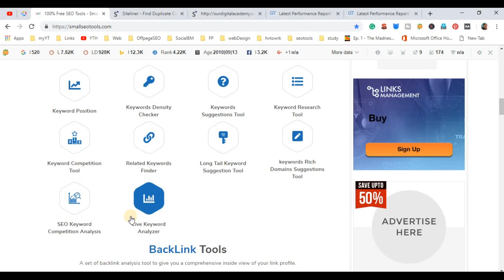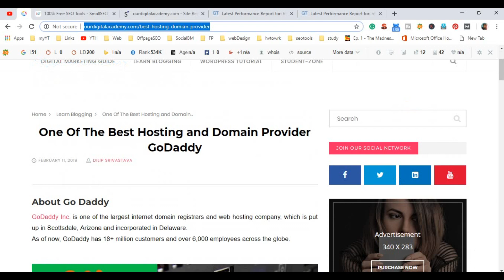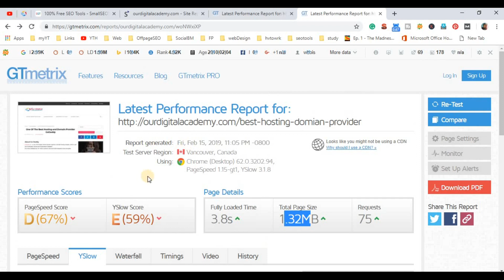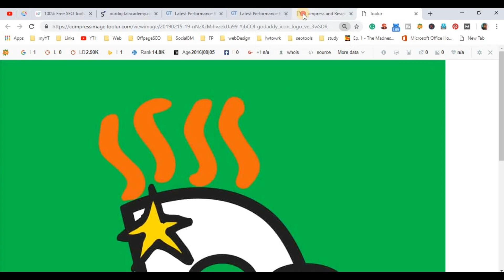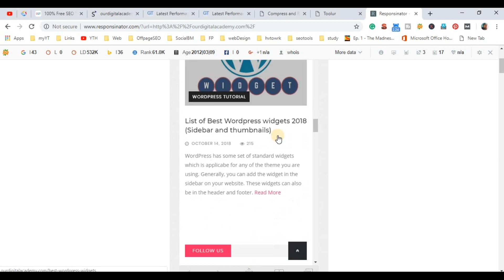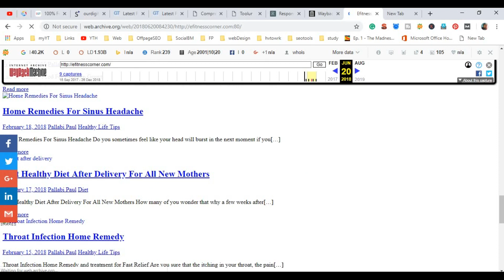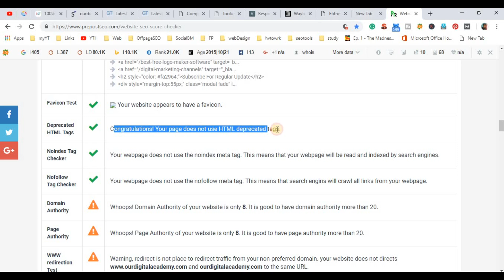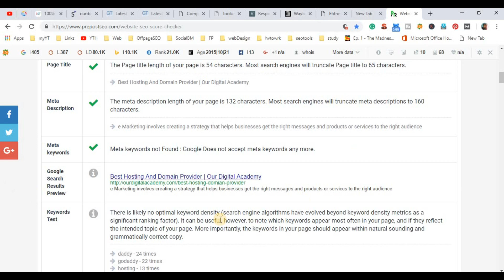Free SEO Tools 2019: Which will help you in blogging [Hindi]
Friends in this video will give you 7 free tools which will help you alot in blogging.

These tools are totally free tools you need not worry about even loggin in to this websites.

these free seo tools are very helpful you can track your website, you can optimize your image, you can tune your website speed and preformance. you can also find lots usefull things in this free seo tools.

Join our facebook group to exchange our information and ask query with screenshot.

Here are the links of all the free tools.

Learn What is e marketing in easy steps.